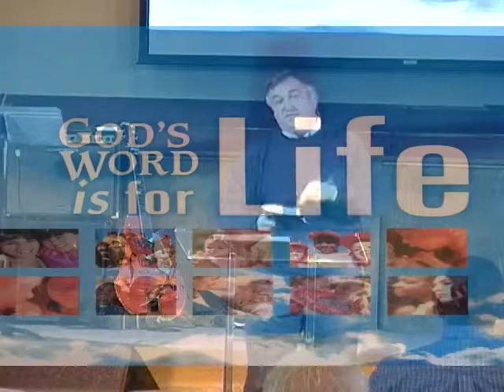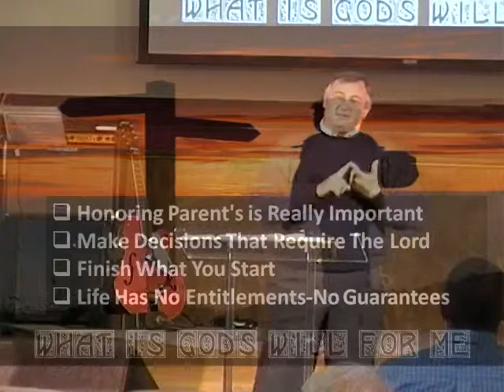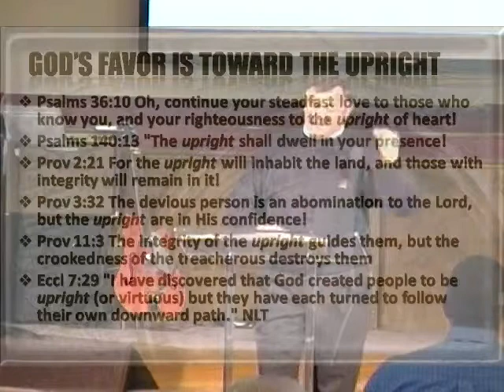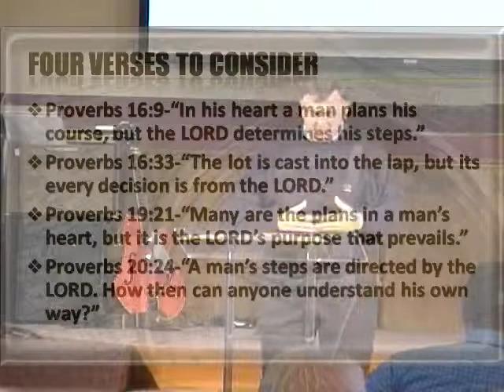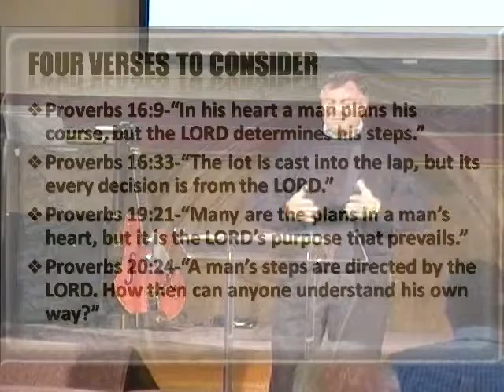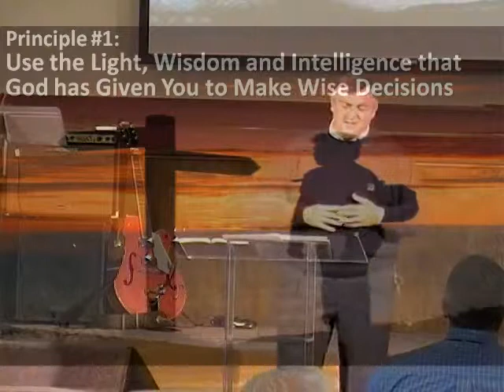What About God's Will for Me ?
VALLEY OF DECISION
To know the specific will of God for your Life requires you to go to the Valley of Decision. If you have never come here now is the time.
In this valley you must discover the faith that God wants you to have that is the beginning point of living in the will of God.
The beginning point is believing by Faith that there is a Mighty, Eternal God who cares intimately and particularly about you and what happens in your heart and life.
If you can take that step, the battle is over, all that remains is for you to submit your will to His.
Every day you pray as Jesus instructed:
May your Kingdom come and your will be done on earth as it is in heaven!
How is God's will done in heaven? It is done by the angels!
Psalm 103:20 says, "Bless the LORD, O you his angels, you mighty ones who do his word, obeying the voice of his word!"
When you pray for God's will to be done on earth, you are telling God you want to obey His Word.
It means giving up control of your own life
Oftentimes we're scared that if we give God control of our lives, He'll mess it up somehow. We wouldn't say it that way, but that's how we really feel.
More than once I have heard people say, "Pray for the opposite of what you want, because God always gives us the opposite of what we ask for." We laugh when we read that because it seems so absurd. But many of us secretly wonder if it isn't true. We've all known the frustration of unanswered prayer.
Either God calls the shots or you call the shots. Either He is in control or you are in control.
It's not easy to pray like that because it means giving up control of your own life.
But you aren't really in control anyway. It only seems that way.
Bob Pierce is the founder of World Vision and Samaritan's Purse, Christian relief organizations that helps millions of people around the world.
He was probably the most unlikely man to found and lead such large organizations. He didn't have much education, he butchered the King's English, and he lacked many social graces. In fact, he called himself a second-rater. When asked the secret of his life, he said that in his early years as a Christian he had prayed like this,
"O God, I give you the right to change my agenda any time you like—and you don't have to inform me in advance. Amen."
That's the kind of prayer God can answer because it's based on the truth that God is God and He has the absolute right to do whatever He wants. Many of us are unhappy because we're fighting God at the point of His sovereignty. We've never surrendered our agenda to His control.
When You Pray "Your will be done" you are trusting God to do what's Best for You
MANY OF US HAVE GONE THROUGH PERIODS WHEN WE DOUBTED THAT GOD WANTED THE BEST FOR US. PERHAPS YOU ARE DOUBTING EVEN AS I SPEAK.
GOD HAS PROVEN HE WANTS WHAT IS BEST FOR YOU Check out Top free Christian Apps